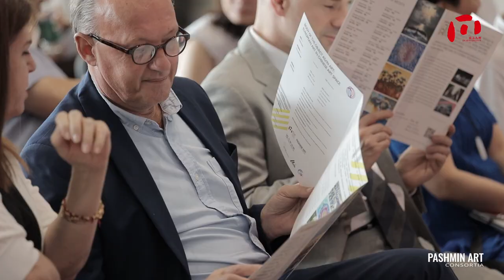Hong Art Museum Exhibition 2021, Chongqing, China organized by Pashmin Art, Opened 23.09.21 - Review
BODY OF THE OBJECT AS/IN ART: EUROPEAN ART IN CHINESE ART SPACE

EXTENSION :23 SEPTEMBER - 15 FEBRUAR 2022
VIP OPENING: 23 SEPTEMBER 2021, 4 PM

OPEN TO THE PUBLIC:
24 SEPTEMBER - 15 FEBRUAR 2022, 9 AM - 5 PM

The definition of art in the 20th century has changed the whole concept of art. It is the perspective of the artist and the art viewer which determines how we can call an object a work of art. How do we look at the Body of the Object as/in Art? The number of ways to achieve the mode of perfection in making art is “at least” equal to the imagination of each artist and “most probably” much more than the number of artists in the world.

In other words, we can think of at least two ways of looking at the body and materiality of objects in art: Body of the Object as Art and in Art. Sometimes a very normal object in everyday use is installed in a special position and it makes an art work. And some times that object is used alongside other materials to make a piece of art. For instance, consider a normal chest of drawers. By itself, a chest of drawers is not an art object but if you place it sideways down, the idea of misplacement is conveyed to the viewer and an art object is created. Now if you add some torn books inside it with some broken dolls you have an installation with different meanings. The way an object is defamiliarized makes it closer to being an art object. The poeticness of the position and situation is what differentiates art from non-art.

There is literally no limitation in using objects as/in art. Each object including the basic materials, the canvas, the frame, the colors, the metals in sculpture, the camera and printing mode, film installations, etc. has its own influence in the construction of art. Art, then, turns to be a mode of action in objectifying materials, objects and their properties.

This exhibition will display the wide range of materials and techniques used by different artists from China and Europe with different backgrounds in different disciplines.

Creativity knows no limitations and borders.